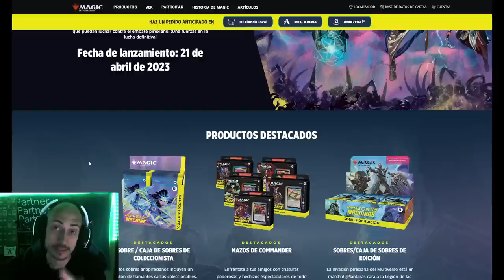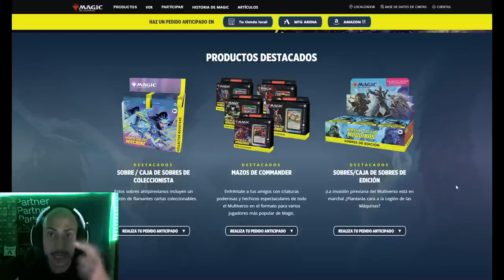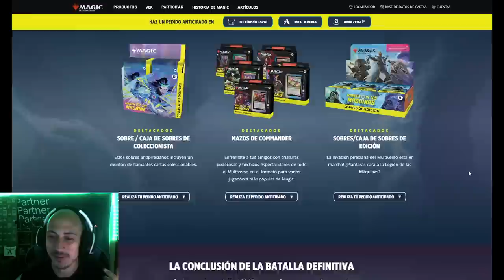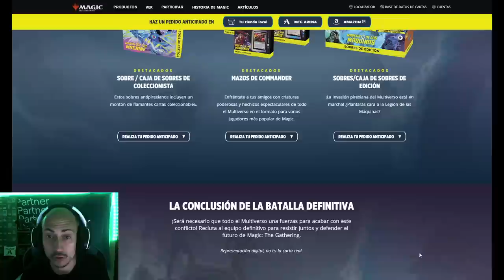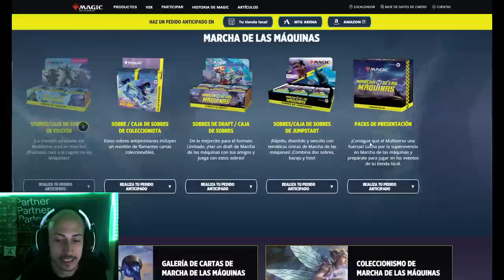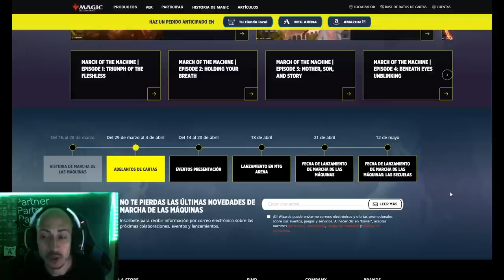DÓNDE, CÓMO Y CUÁNDO podrás jugar y ver: Marcha de las máquinas, la nueva y ROTÍSIMA nueva colección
(Early Access de Marcha de las máquinas: Jueves 13 de abril a las 19:00 utc+1)
(Análisis de Tempest en "Lunes con Domingo": Lunes 10 de abril a las 18:00 utc+1)
("Lunes con Domingo": Todos los lunes a las 18:00 utc+1 analizando colecciones antiguas)